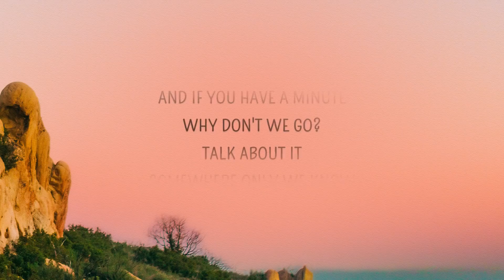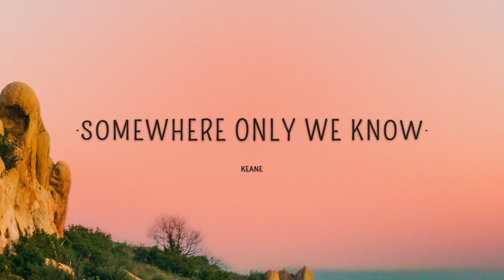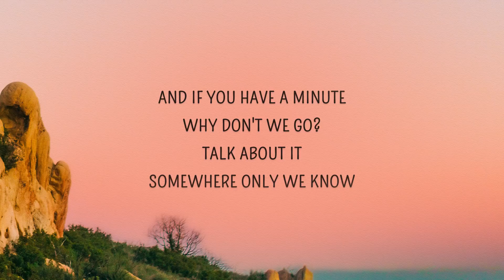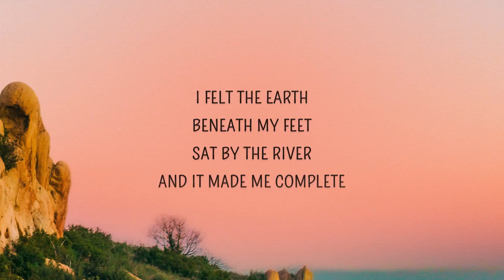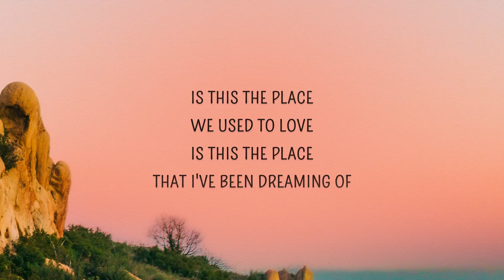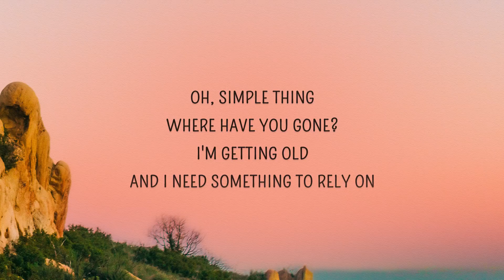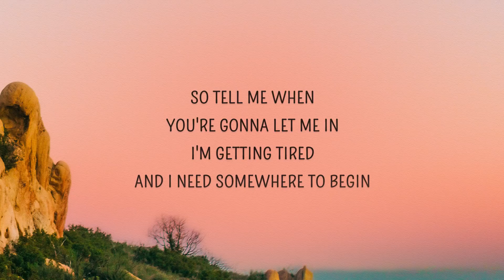[1 HOUR 🕐 ] Keane - Somewhere Only We Know (Lyrics)